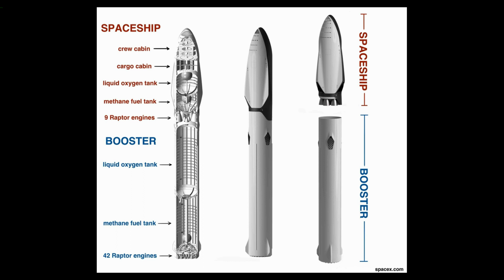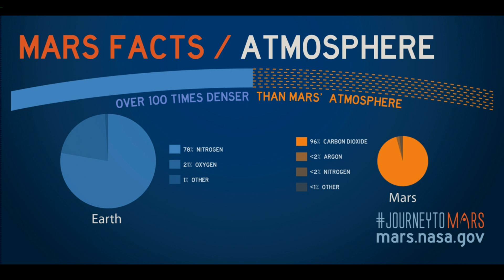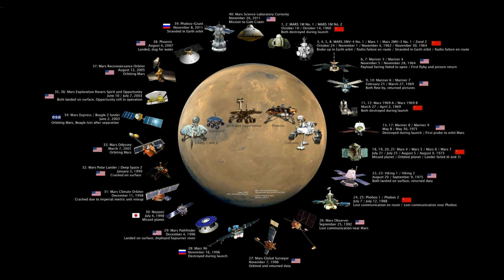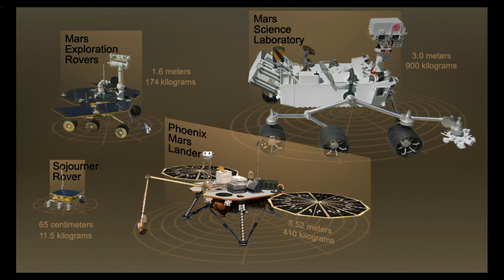MARS is our next generations FUTURE ? || Telugu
MARS human colonization Mission